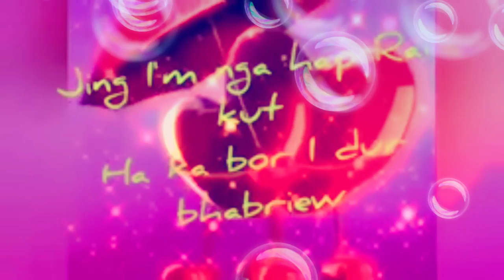kalok ba shu shong aram